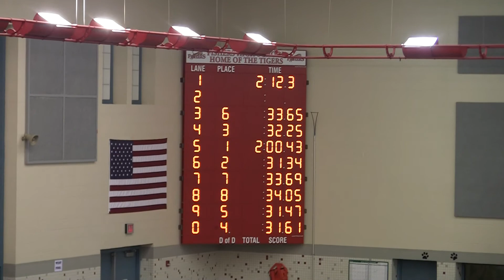Car 200 Free at Fast Meet